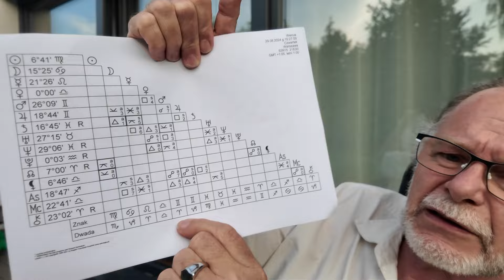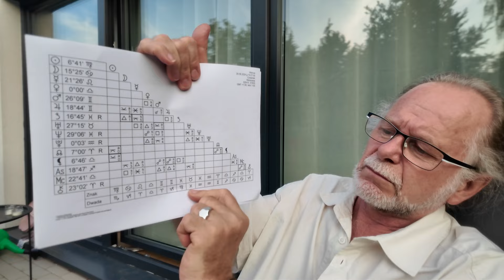30.VIII.2024 r .- Wenus wkroczyła do Wagi 29.VIII.2024 r. godz. 15.27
W dniu 29 sierpnia 2024 roku, o godzinie 15:27, Wenus, planeta miłości, harmonii i piękna, dokonała przejścia do znaku Wagi. To wydarzenie astrologiczne, choć może wydawać się na pierwszy rzut oka subtelne, niesie ze sobą istotne implikacje i znaczenie dla ludzkości. Jako jedna z głównych ciał niebieskich wpływających na nasze życie, wejście Wenus do Wagi skutkuje zmianami w sferze relacji międzyludzkich, estetyki, a także w sposobie, w jaki postrzegamy i doświadczamy harmonii wokół nas.

Wenus, określana mianem "Gwiazdy Wieczornej" lub "Gwiazdy Porannej", jest uważana za planetę kobiecą, odzwierciedlającą cechy takie jak piękno, wdzięk, miłość i artyzm. Jej tranzyt przez znak Wagi, będący znakiem równowagi, harmonii i sprawiedliwości, wzmacnia te atrybuty i czyni je jeszcze bardziej wyrazistymi w naszym życiu codziennym.

W okresie tym, ludzie mogą doświadczać zwiększonej potrzeby dążenia do harmonii we wszystkich aspektach swojego życia - w relacjach, estetyce otoczenia, a nawet w sposobie, w jaki podchodzą do rozwiązywania konfliktów. Będzie to czas sprzyjający nawiązywaniu nowych znajomości, zawieraniu małżeństw, a także dążeniu do kompromisów i szukaniu środków zaradczych w sytuacjach spornych.

Ponadto, Wenus w Wadze może również wpływać na rozwój sztuki, mody, designu i innych dziedzin życia, w których istotną rolę odgrywa harmonia, proporcje i piękno. Artyści mogą doświadczać wzmożonej kreatywności i inspiracji, a przedsiębiorcy w branżach związanych z pięknem i estetyką mogą liczyć na zwiększone zainteresowanie swoimi produktami i usługami.

Jednym z kluczowych aspektów Wenus w Wadze jest dążenie do zachowania równowagi i dyplomatycznego rozwiązywania konfliktów. W okresie tym, ludzie mogą być bardziej skłonni do kompromisów, słuchania różnych punktów widzenia i poszukiwania rozwiązań satysfakcjonujących dla wszystkich stron.

To również czas sprzyjający nawiązywaniu nowych, wartościowych relacji, zarówno w sferze prywatnej, jak i zawodowej. Ludzie mogą być bardziej otwarci na współpracę, negocjacje i budowanie mostów między różnymi grupami społecznymi.

W sferze politycznej i międzynarodowej, Wenus w Wadze może zachęcać do bardziej dyplomatycznego podejścia w rozwiązywaniu sporów i dążenia do kompromisów, zamiast konfrontacji. Liderzy mogą być bardziej skłonni do słuchania różnych punktów widzenia i szukania rozwiązań, które uwzględniają interesy wszystkich stron.

Choć Wenus w Wadze niesie ze sobą wiele pozytywnych aspektów, to należy pamiętać, że każde zjawisko astrologiczne ma również swoją ciemną stronę. W tym okresie, ludzie mogą być narażeni na tendencję do nadmiernego kompromisu, unikania trudnych decyzji lub ulegania manipulacji ze strony innych.

Ponadto, zbytnie przywiązanie do harmonii i estetyki może prowadzić do zaniedbywania innych, równie ważnych aspektów życia, takich jak autonomia, asertywność czy sprawiedliwość. Ważne jest, aby utrzymywać zdrową równowagę i nie poddawać się wyłącznie hedonistycznym impulsom.

Wkroczenie Wenus do znaku Wagi 29 sierpnia 2024 roku to istotne wydarzenie astrologiczne, które niesie ze sobą znaczące implikacje dla ludzkości. Okres ten będzie sprzyjał harmonii, relacjom, estetyce i dążeniu do kompromisów. Jednocześnie warto pamiętać o zachowaniu równowagi i unikaniu nadmiernego ustępstwa. Obserwując i świadomie działając w zgodzie z energiami Wenus w Wadze, możemy w pełni wykorzystać jej potencjał i wprowadzić więcej piękna, miłości i harmonii do naszego codziennego życia.

oj
Królewska Wiedza